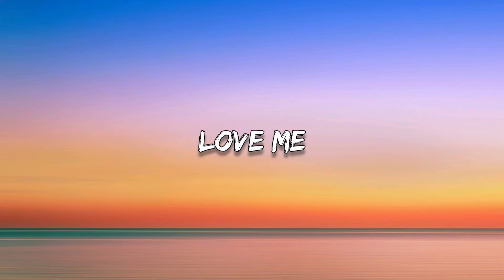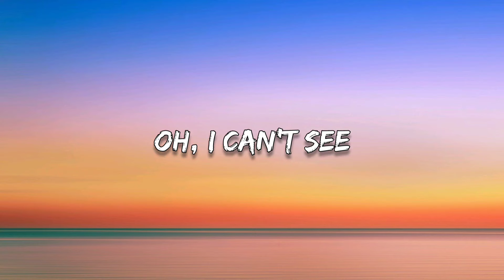Sam Ourt & FERGO - Love Me (Lyrics)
🎶Lyrics:

Oh, I can't see
The color running through your veins
And I can't breathe
When everything you do is pain
Love me

Love me.

⚠️When you are using this track, please put this in your description (copy&paste):